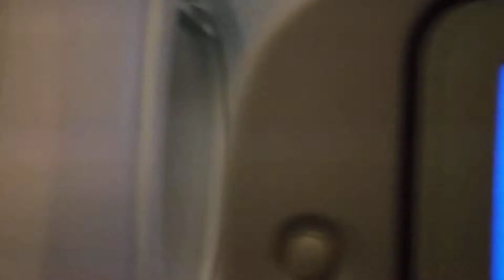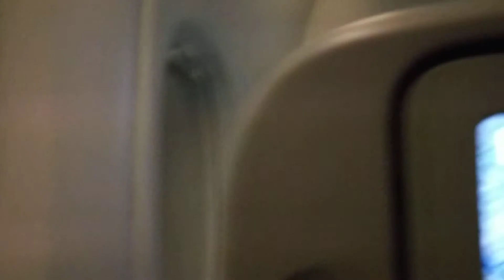A380 TAKING OFF